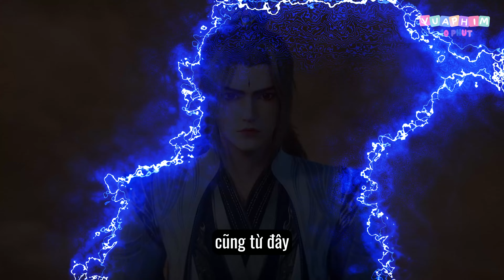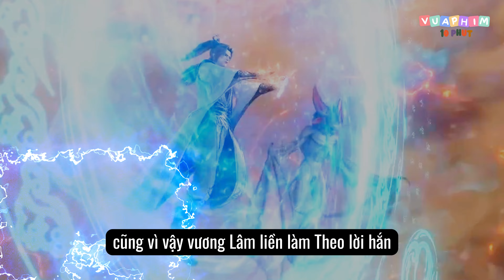🎆 Vương Lâm Đoạt Được Truyền Thừa Trong Cổ Thần Chi Địa Chuẩn Bị Đột Phá Nguyên Anh | Tiên Nghịch